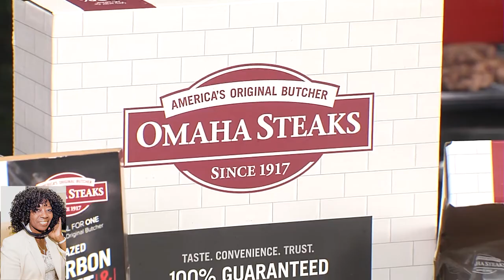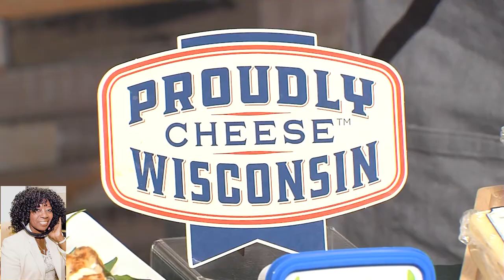Summer & Memorial Day Eating Season 15 Bravo Top Chef Chris Scott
Season 15 Bravo Top Chef Contestant Chris Scott